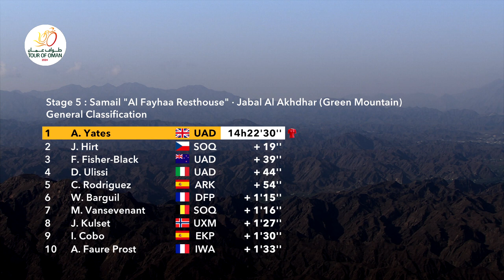Tour d'Oman 2024 - Le résumé en images de la 5e et dernière étape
Découvrez le résumé de la 5e et dernière étape du Tour d'Oman 2024, remportée au sommet de la Green Mountain par le Britannique Adam Yates (UAE Team Emirates) devant le Tchèque Jan Hirt (Soudal-Quick Step) et le Néerlandais Huub Artz (Intermarché-Wanty). Adam Yates remporte également le classement général final.

Suivez toute l'actualité cycliste sur CyclismeRevue.be